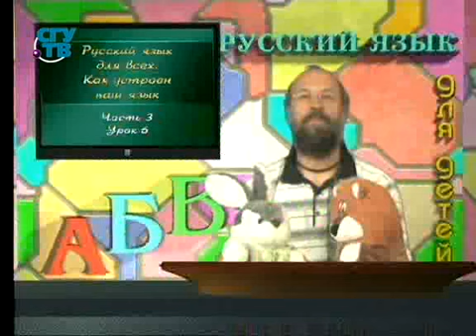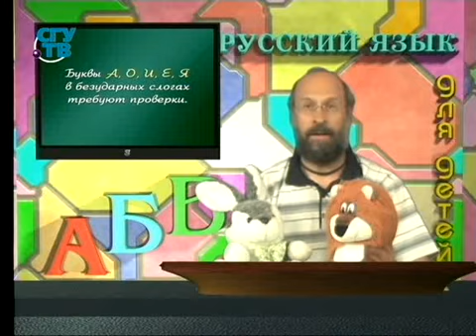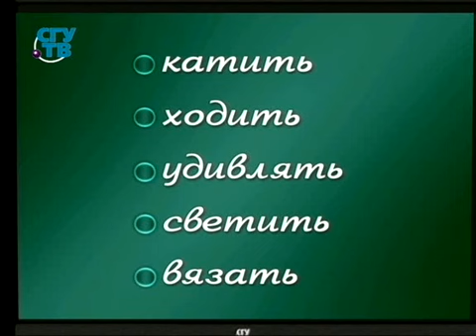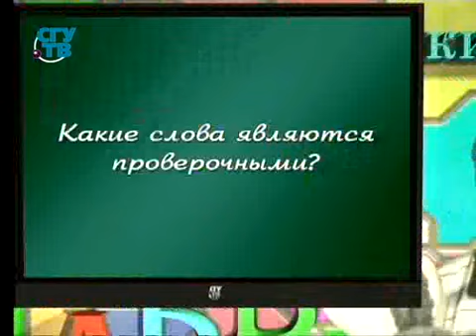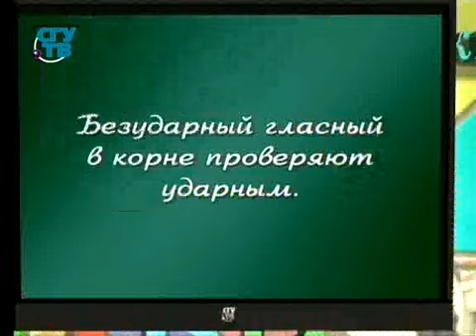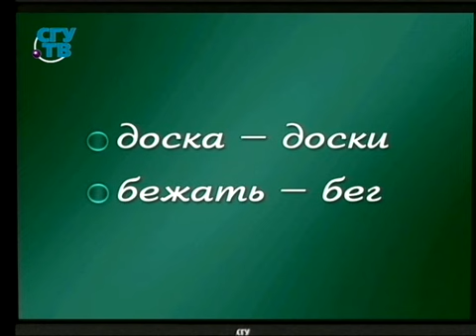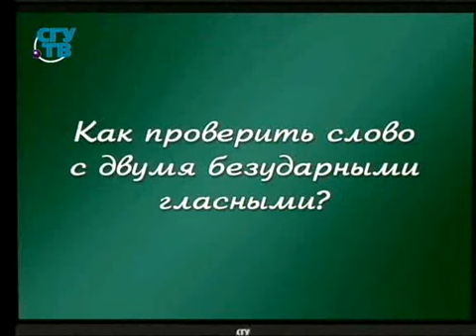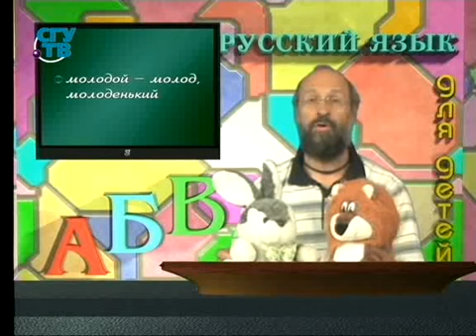Русский язык для детей. Урок 3.6. Правописание безударных гласных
Русский язык для всех. Как устроен наш язык. Владимир Базылев. Образование для всех. Первый образовательный канал. Остальные уроки смотрите на